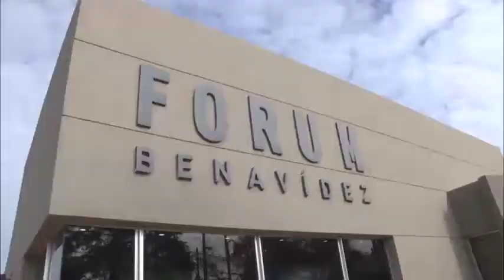Recorrida por el cine teatro municipal de Benavídez con Pepe Soriano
El intendente de Tigre recibió al prestigioso actor, quien conoció las instalaciones a las que consideró "un lugar de excelencia para la cultura". La apertura será en los próximos días.